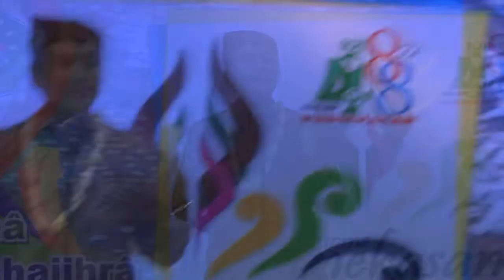BUPATI PAMEKASAN LAUNCHING RANGKAIAN HARI JADI PAMEKASAN ke 488